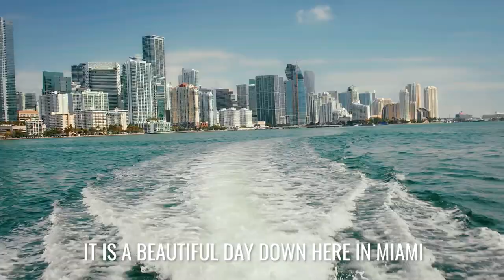Set Sail with Bruna Lima | In Real Life on OFTV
Set sail for a splash course in sailing with Casey and Bruna Lima on an all-new InRealLife ⛵

📺 Now streaming on OFTV at: of.tv/Bruna

Meet the Cast:
Bruna Lima